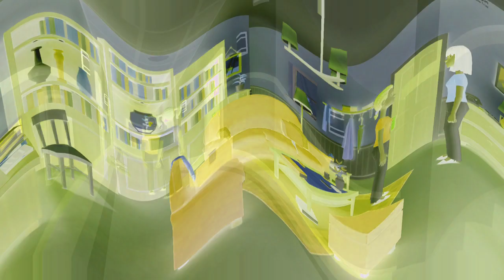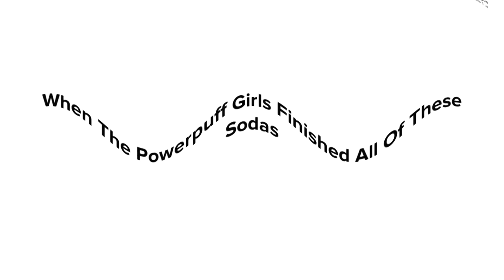The Powerpuff Girls Night Peeing System (Plotagon Short Film) In Sad X